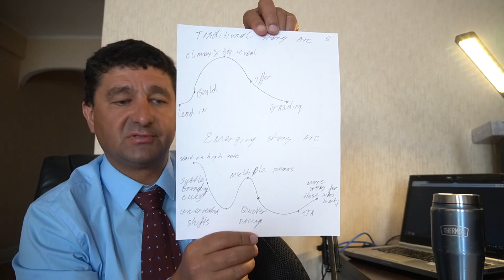11 идей как сделать лучше новый канал на ютубе, история, оптимизация, секреты, что работает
11 идей как сделать лучше новый канал на ютубе, история, оптимизация, секреты, что работает